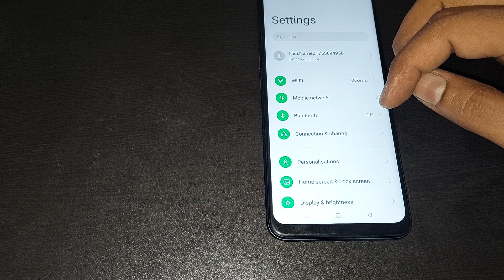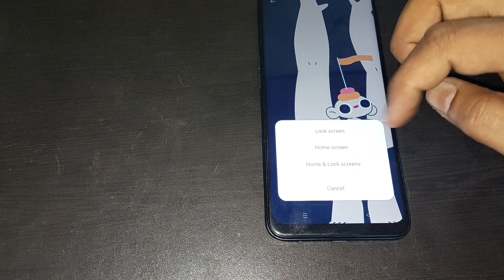how to change wallpaper in oppo a78 5g, oppo a78 5g me wallpaper change kaise kare